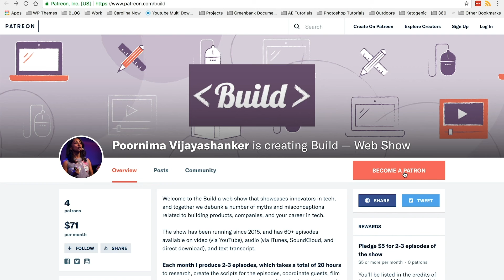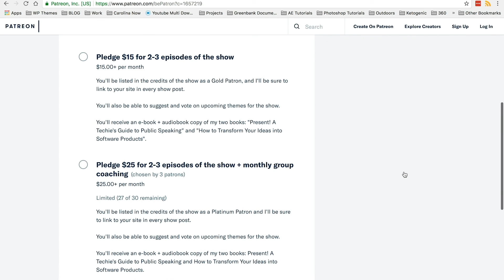AR/VR: Is There Really A Market For Augmented Reality And Virtual Reality Products?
Remember Google Glass? Yeah it didn’t quite take off did it… It was just one example of a failed attempt to productize virtual reality. Its short lifespan along with a number of other products since the 90s has probably got you thinking that there is just a lot of buzz around augmented reality and virtual reality.

While the technologies seem exciting, you might be on the fence when it comes to investing your time and energy exploring the technology.

It doesn’t help that the cost associated with production and acquisition of the devices, and the limited toolset have made them both a challenge to tinker with.

But I have some good news for you: much of the market is changing! There some great applications that are disrupting businesses and industries like healthcare, and a number of resources making it easier to build.

In today’s Build episode we’re going to dive into the major differences and similarities between augmented reality (AR) versus virtual reality (VR). Then we’ll debunk the many myths around AR/VR. And in next week’s episode, we’ll share some of the cool applications that are coming on the market and a number of resources to help you get started!

To help us out, I’ve invited Rose Haft who is the CEO and Founder of Lumenora.

As you watch today’s episode you’ll learn the following:

- What are the major differences between augmented reality (AR) versus virtual reality (VR)

- Why products like Google Glass failed to take off and what new products are learning from its demise

- Why you haven’t heard from companies that are actually making a mark

- Why big companies like Facebook are investing in a more long-term strategy

- How Rose Haft got introduced to AR/VR and how her company Lumenora is approaching the market

Build is produced as a partnership between Femgineer and Pivotal Tracker San Francisco video production by StartMotionMEDIA